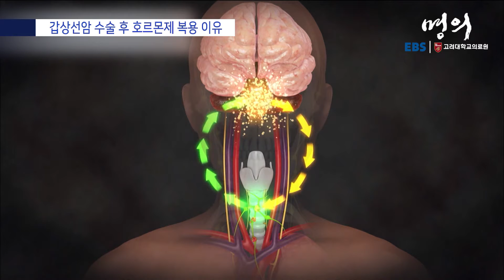[명의 의학백과📖] 갑상선암 수술 후 호르몬제 복용 이유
✔️ 갑상선호르몬제를 먹으면 혈액 내에 갑상선 호르몬 농도가 어느 정도 유지돼 갑상선 자극 호르몬이 적게 분비됨
✔️ 암의 재발 가능성도 낮아짐

📖더 많은 명의 의학백과가 궁금하다면?